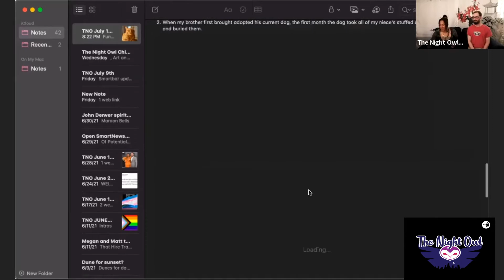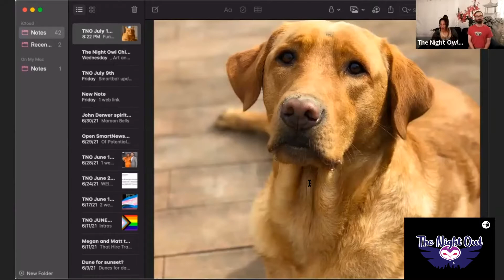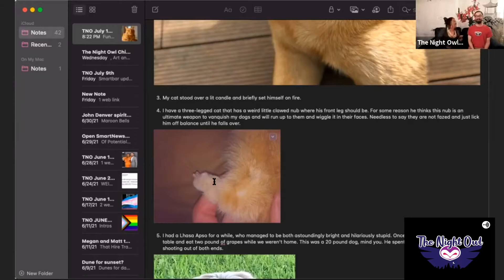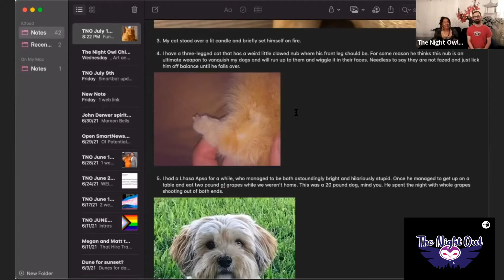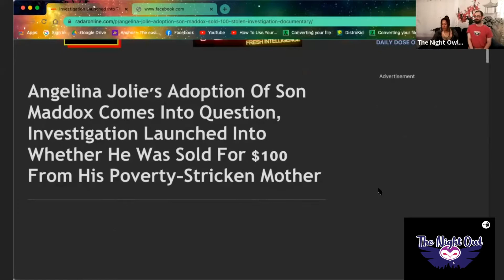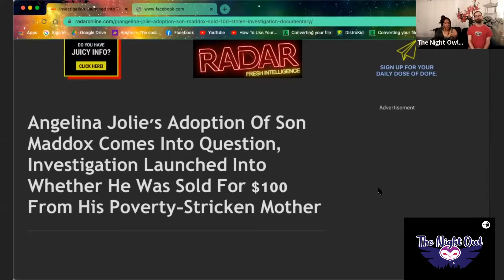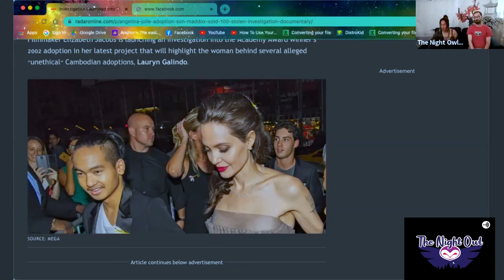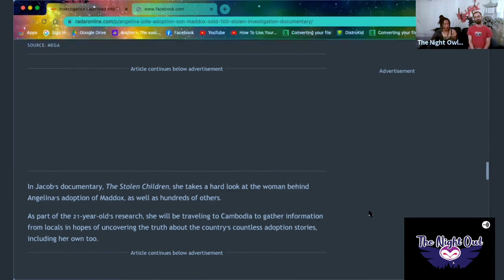I'm Keeping My Baby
Matt and Megan read funny pet stories from their fans and they also discuss interesting news about adoption in Cambodia amongst the poor families that reside there.